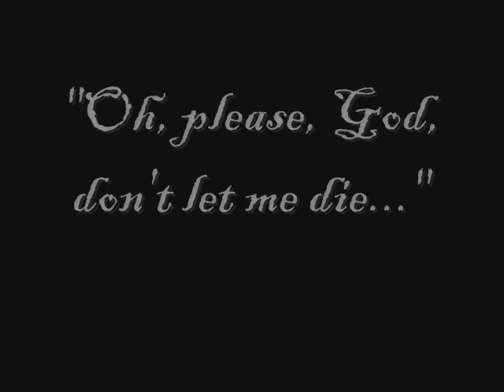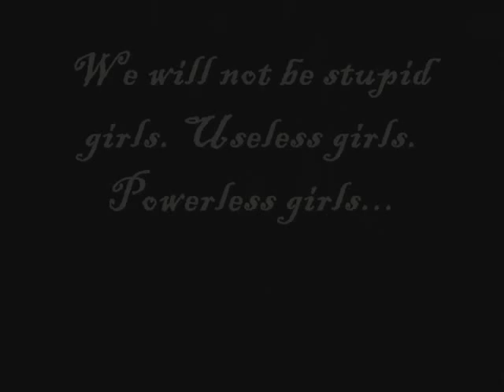Uprising by Margaret Peterson Haddix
This is a trailer me and my friends made for an English Project. This is a movie trailer for the book Uprising by Margaret Peterson Haddix.
The scenes in the trailer in order are the following:
Yetta in Jail,
Bella being restrained by Yetta and Jane,
Harriet and Millicent Blanck,
The rose that Bella bought from the shop,
Bella, Yetta, and dJane striking,
Comari di triangle,
Yetta at the edge of the burning building,
A random girl jumping from the building,
Yetta and Jacob jumping,
Bella sewing shirtwaists,
Yetta in jail,
Yetta, Jacob, and the random girl dead on the sidewalk,
Bella recieving the letter that her family is dead,
and the retakes of "Tell me about the fire."
And then bloopers.
Yay!